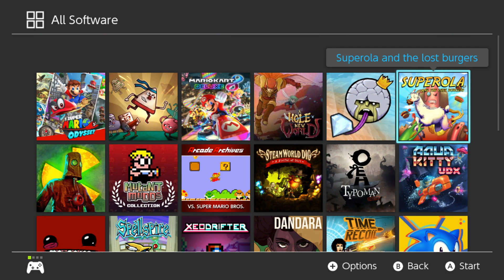Happy Birthday Nintendo Switch! (Showing All My Games)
Today is the 1 year anniversary of the Nintendo Switch! Time to celebrate!